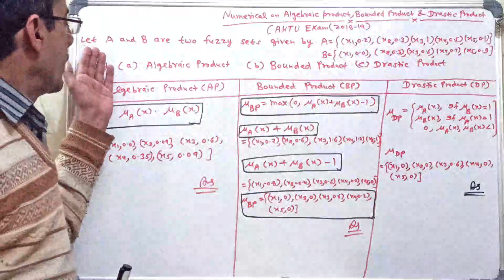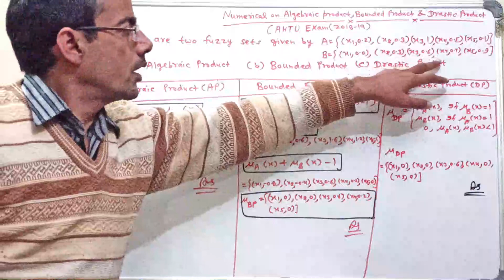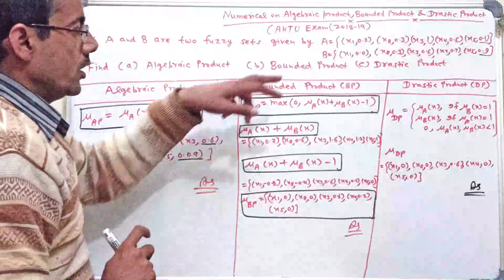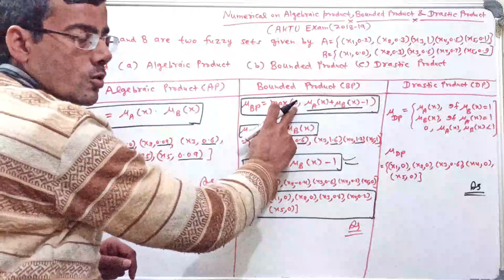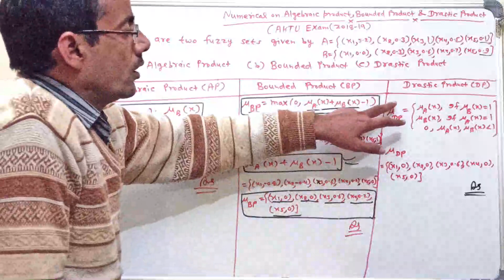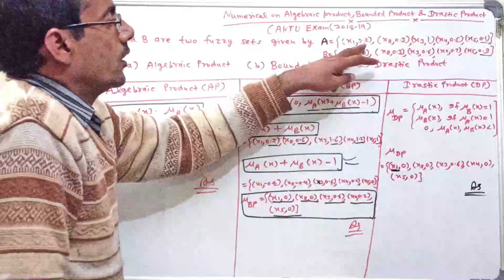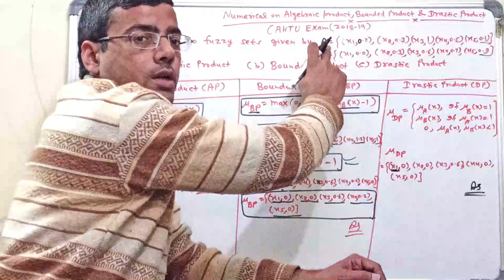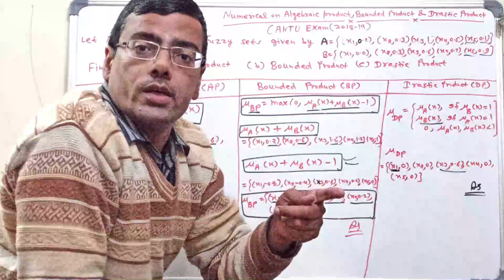Numerical on fuzzy set algebraic product, bounded product & drastic product |AKTU Paper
Handwritten Lecture Notes on Compiler/DBMS are  available @Rs 50/- each subject by paying through Google Pay/ PayTM on 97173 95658  . You can also pay using Lk9001@icici

associative memory,autoassociative memory,memory,what is associative memory,associative,auto associative memory java,auto associative memory network,associative memory in computer architecture,associative,